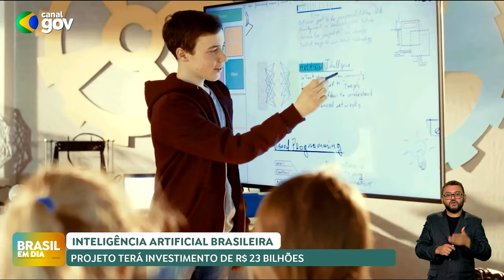Plano Brasileiro de Inteligência Artificial é apresentado a Lula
Tecnologia de ponta em áreas como mudanças climáticas e transição energética são os focos da 5ª Conferência Nacional de Ciência, Tecnologia e Inovação, evento que está de volta após hiato de 14 anos. Na abertura, foi  apresentado ao presidente Lula o Plano Brasileiro de Inteligência Artificial, que vai guiar as ações na área nos próximos anos.